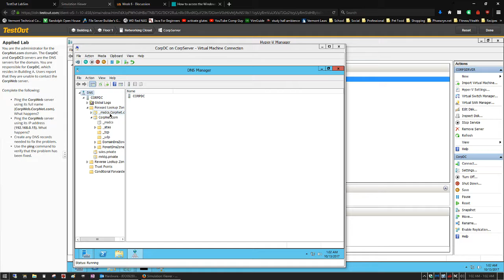LabSim - PLS STAAAAHP!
Get it together, LabSim